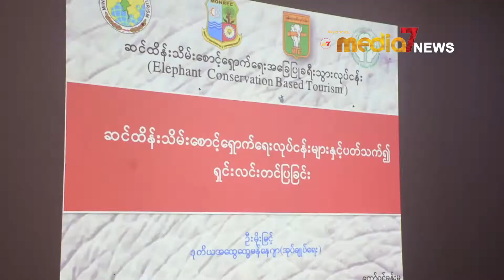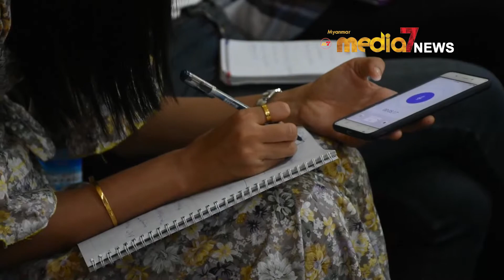.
ျပည္ပခရီးသြားမ်ားအေပၚ ဆင္စခန္းမ်ားမွ သတ္မွတ္ေကာက္ခံေငြမ်ားသျဖင့္ ခရီးသြားကုမၼဏီမ်ားဖက္က ေလ်ာ့ခ်ေပးရန္ေတာင္းဆို